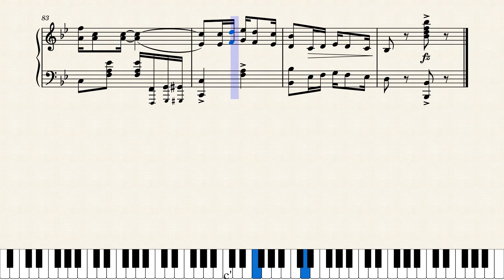Chanticleer Rag by Albert Gumble (1910)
This was a popular rag, especially in its song version, by prolific composer Albert Gumble. In 1910 a French play, "Chantecler" premiered in Paris and became quite popular. It featured as the main character Chantecler the rooster (chantecler means rooster in French; chanticleer is the English equivalent) with the actor dressed in a full rooster costume as depicted on the piano cover.  Albert Gumble was a career pianist, composer and also worked as a manager for publisher Jerome H. Remick. His older brother Mose Gumble was also a composer and manager for Remick. This rag and its song version were both published in 1910 by Remick in New York City.

Thank you to Musescore's JohnJ1995 for the great suggestion.